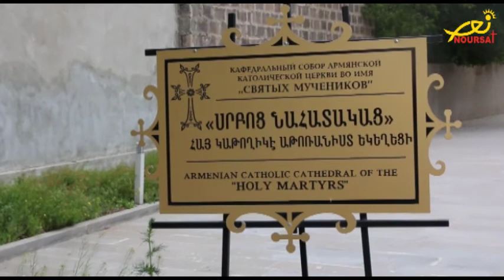تعرف على تاريخ كاتدرائية الشهداء القديسين للأرمن الكاثوليك في كومري_ أرمينيا (تيلي لوميار)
إلى متى يعود تاريخ الأرمن الكاثوليك في أرمينيا؟ كيف بنيت الكاتدرائية المكرسة للشهداء القديسين في مدينة كومري ومتى؟ كيف تتوزع الرعايا على الأبرشية؟.
جملة محاور وضعتها تيلي لوميار ونورسات على طاولة المونسنيور كارنيك هوسببيان خوري رعية كنيسة العذراء مريم في بانيك ورئيس شبيبة الأرمن الكاثوليك في ارمينيا، جورجيا، روسيا، وأوروبا الشرقية.
قبل بادىء ذي بدء، قدم المونسنيور كارنيك نبذة عن تاريخ الأرمن الكاثوليك في أرمينيا قائلا:" أنه وبحسب المعطيات التاريخية، تشكلت الجالية الأرمنية الكاثوليكية بسبب الهجرة التي حصلت في الربع الأول من القرن التاسع عشر. حيث هربت مجموعات من المؤمنين الأرمن الكاثوليك من مدن عدة" أرزروم وموش وغيرهما"من الحكم العثماني واستقر المؤمنون في الامبراطورية الروسية في مدن عدة" كومري، اشوتسك، وداشير وغيرهم"، وكذلك استقر البعض منهم في مقاطعة جافاخك اي جورجيا اليوم، اخالتسيخا، وأخالكالاكي.
واضاف، حدثت هذه الهجرة بعد المعاهدة الروسية- التركية العام ١٨٢٩، وفي نهاية القرن التاسع عشر، أعاد الكرسي الرسولي الروماني البابوي تأسيس الكنيسة الأرمنية الكاثوليكية. وفي العام ١٩٠٩ تم تعيين الأب سركيس دير- أبراهاميان زائرا رسوليا للأرمن الكاثوليك في منطقة القوقاز متخذا له تبليسي" جورجيا" مقرا للخدمة حتى نهوض الاتحاد السوفياتي الذي سقط فيما بعد.
وتابع المونسنيور كارنيك، بعد إنهيار الاتحاد السوفياتي العام ١٩٩١، قرر بابا روما، يوحنا بولس الثاني الذي اضحى قديسا اليوم اعادة تشكيل الهيكلية الهرمية لكنيسة الأرمن الكاثوليك في أرمينيا، جورجيا، روسيا، وأوروبا الشرقية، وذلك بتعيين الأب نرسيس دير- نرسيسيان من رهبانية الٱباء المختارين بالبندقية أسقفا في ١٧-١١-١٩٩٢".
مقابل ذلك، وفي ما يخص بناء الكاتدرائية الجديدة المكرسة للشهداء القديسين أردف المونسيور كارنيك" لقد بدأ المطران نيشان كاركيهيان ما بين ٢٠٠٨- ٢٠٠٩ بالعمل على تخطيط المشروع المعماري في مدينة كومري، علما أن كل السنوات الماضية التي سبقت بناء الكاتدرائية كانت الصلوات والقداديس تقام في سرداب إسوة بالمسيحيين الأوائل.
وتابع، في العام ٢٠١٠ وبعد جهد مستمر، استحصل المونسنيور فاهان أوهانيان المدبر الرسولي ٱنذاك، على الموافقات الأمنية من الدولة للبدء في بناء الكاتدرائية التي تابعها المطران الحالي روفائيل ميناسيان العام ٢٠١٥ حيث ابصرت النور بعهده وبفضل متابعة بنائها.
وأوضح المونسنيور كارنيك، ان مراسم تدشين وتكريس الكاتدرائية قد تمت في ٢٤أيلول العام ٢٠١٥ بحضور رئيس مجمع الكنائس الشرقية الكاردينال ليوناردو ساندري ممثلا الأب الأقدس البابا فرنسيس، كاثوليكوس بيت كيليكيا للأرمن الكاثوليك البطريرك كريكور بدروس العشرون، الرئيس الارمني السابق سيرج سركسيان، المطران روفائيل ميناسيان الى السفير البابوي وأساقفة من اتشميادزين وانطلياس.".
هذا وتتميز الكاتدرائية  بالرسومات الأرمنية،  وما يميز كنائس الأرمن الكاثوليك هو ان الهيكل الرسمي الرئيسي مخصص دائما للعذراء مريم، كما انه يجري التحضير لأيقونات أرمنية كي تزدان بها الكاتدرائية لا سيما لوحة القديس كريكور ناريكاتسي.
وعلى خط مواز، تعيش الكنيسة في كومري كخلية نحل بالنشاطات والصلوات والاحتفالات محافظة على تراثها وعاداتها.
وحول السؤال عن مجازر الإبادة العام ١٩١٥ واستقلال أرمينيا العام ١٩١٨؟ أوضح المونسنيور كارنيك ان" ألارمن في ارمينيا وفي بلاد الشتات لا زالوا يطالبون بالاعتراف ولن ييأسوا بل سيتابعون المسيرة لكي تتابعها الأجيال الطالعة لان الابادة هي جريمة عصية على النسيان ولا بد من أن تنتصر القضية الأرمنية."
وفي ما خص اوضاع الرعايا البلدان التابعة للأبرشية استعرض المونسنيور كارنيك عدد الكهنة الذين يخدمون في أرمينيا وجورجيا وروسيا وأوروبا الشرقية.
في ارمينيا: هناك ٩كهنة يتراوح عدد المؤمنين فيها ١٢٠الف مؤمن ومؤمنة.
جورجيا: ٥كهنة- عدد المؤمنين فيها ٣٠الف.
روسيا: ٣كهنة- عدد المؤمنين ٣٠ألف.
اوكرانيا: كاهنان وعدد المؤمنين ١٥ألف.